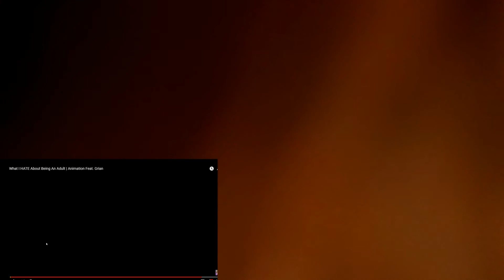What I HATE About Being An Adult | TheFearRaiser REACTION!!!!!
Watch my REACTION to "What I hate about being an adult" by TheFearRaiser! There are some stuff that sucks while being a adult. There are also great things that happen when you are an adult. I hope you love my REACTION!!